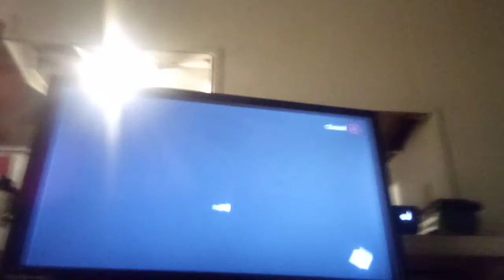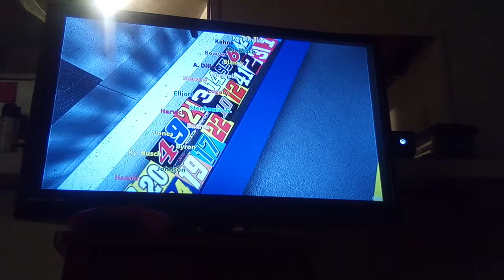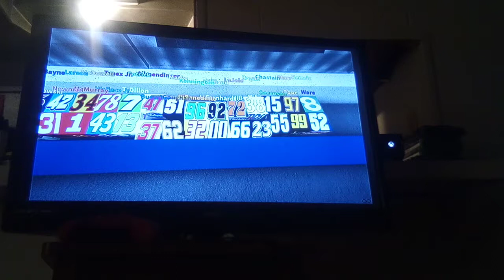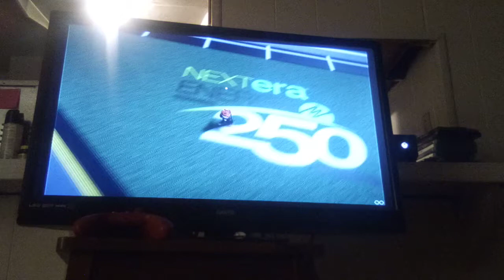STAGE 1 OF THE DAYTONA 500 ENDS WITH A PHOTO FINISH! Stage 2 coming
Nice move for The 4 and the 20 let's see who wins the race cuz there r 2 stages